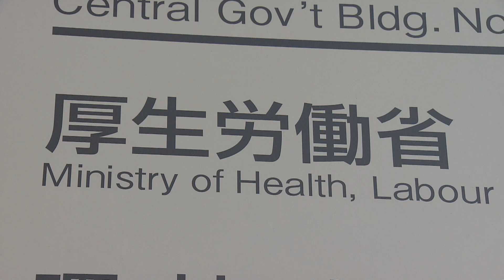公的年金0.4％引き下げ コロナ禍の賃金減が影響（2022年1月21日）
厚生労働省は2022年度の公的年金の支給額を0.4％引き下げると発表しました。
支給額を決める指標となる現役世代の賃金が新型コロナの影響などで下がったためで、４月分から適用されます。
国民年金の支給額は40年間保険料を払った満額の場合で月額で259円下がる6万4,816円になります。
厚生年金についてはモデル世帯で903円下がり月額21万9,593円になります。

◆◆◆最大２ヵ月無料！年末年始キャンペーン◆◆◆
「テレ東BIZ」を最大２ヵ月無料でご利用いただけるキャンペーンを実施中。
ガイアの夜明けやカンブリア宮殿をイッキ見したり、WBS（ワールドビジネスサテライト）やモーサテ（Newsモーニングサテライト）などで経済やマーケットの情報をインプットしたり。充実した年末年始をお過ごしください。

　2022年1月に会員登録⇒2022年2月28日まで無料で視聴できます。